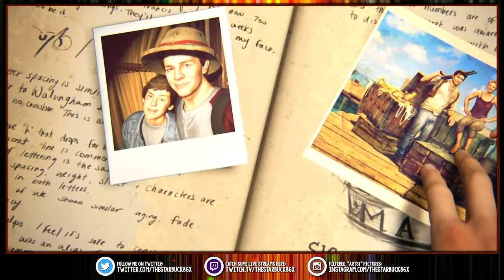The Hype Train Episode 3: Uncharted: The Lost Legacy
With 100% more production value! Seriously, I'm working on it. And I'm having fun working on it too, which is all that matters. :)
(Don't worry, if you've come for the awkward, it's still there.)

Episode 3 of The Hype Train is all about Uncharted: The Lost Legacy. Badass female protagonists, a breathtaking setting, bad guys AND an elusive treasure? LET'S GO!

(Background music from Uncharted 3!)

Filtered, "artsy" pictures of my gaming life, but mostly my dog